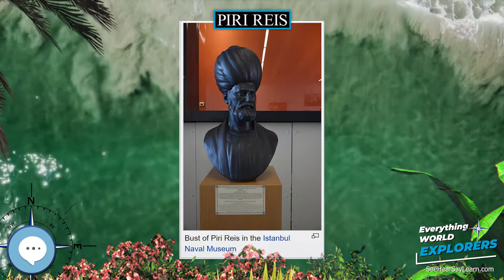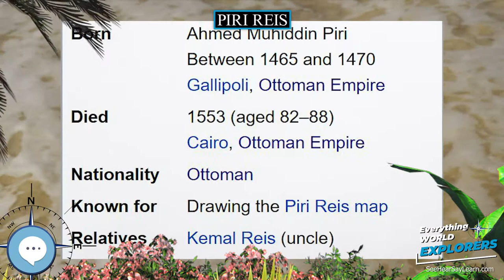Piri Reis 🗺⛵️ WORLD EXPLORERS 🌎👩🏽‍🚀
Ahmed Muhiddin Piri (1465/70 – 1553), better known as Piri Reis (Turkish: Pîrî Reis or Hacı Ahmet Muhittin Pîrî Bey), was an Ottoman admiral, navigator, geographer and cartographer.

Levitating Globe
Antique Globe on a Stand